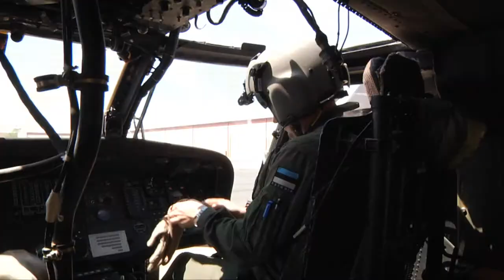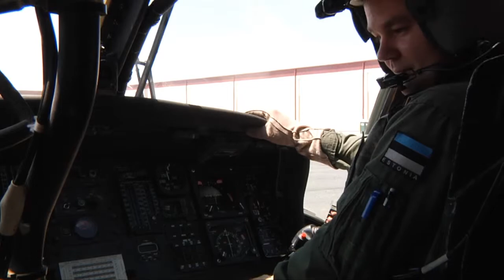Estonian Pilots in Maryland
Two Estonian Air Force Pilots take part in Maryland's 19-year State Partnership Program. Capt. Rene Kallis and Lt. Martin Noorsalu learn to operate UH-60 Blackhawk helicopters and participate in emergency water rescue exercises with local police and fire departments. They arrived in July 2011 and will be with the Maryland Army National Guard for three years.